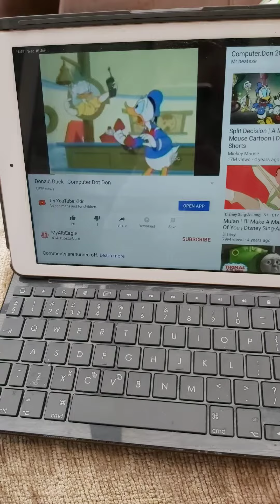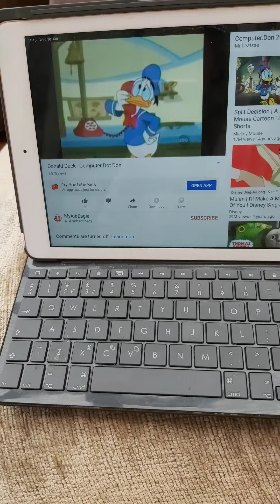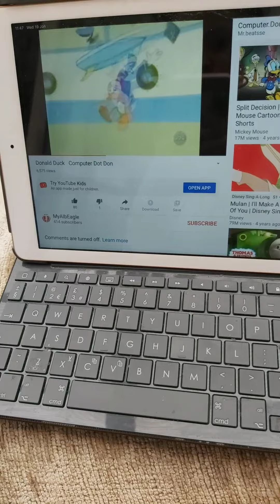Danald Duck Computer Dot Don part 1